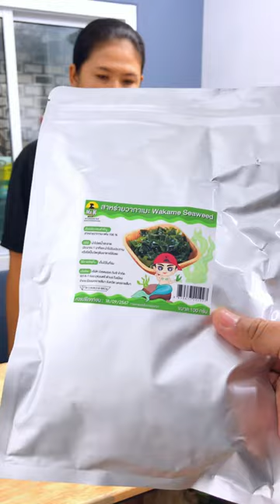“ยำสาหร่ายวากาเมะ”อร่อยแซ่บมีประโยชน์มาก